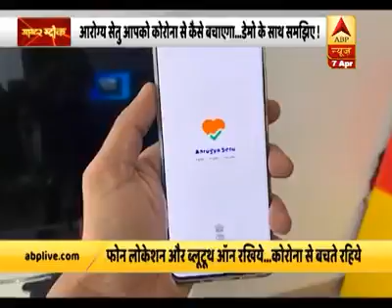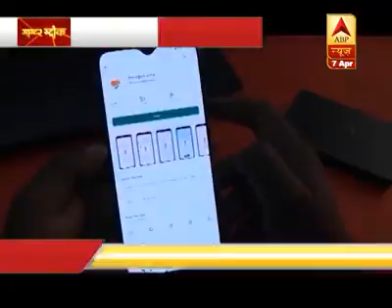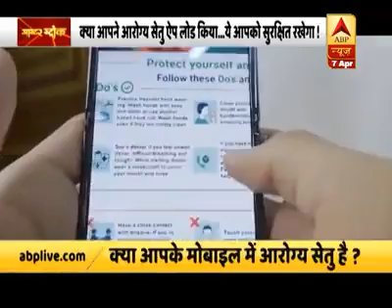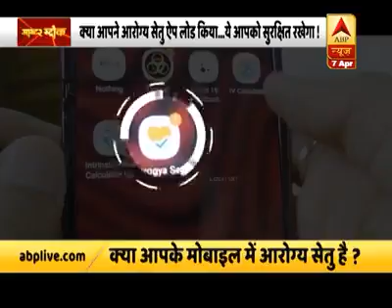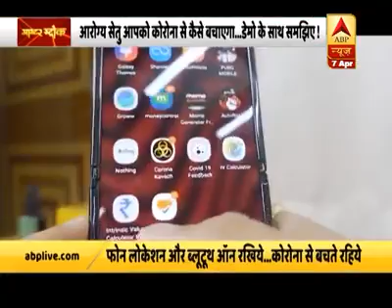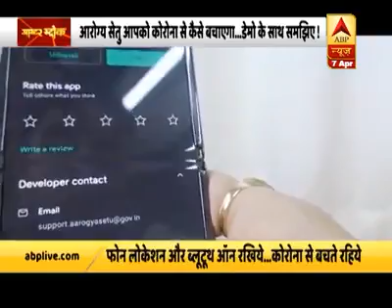Arogya setu corona app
Video from Ashwani Bansal